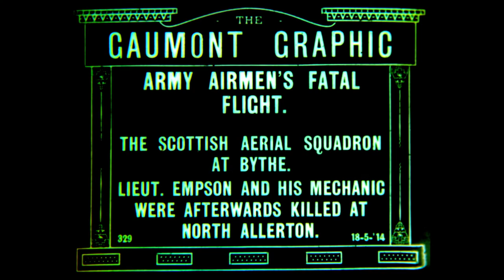Army Airmen's Fatal Flight, Royal Flying Core, Biplanes, F839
What is left of a Gaumont Graphic News item apparently dated to 1914. This reel was so badly damaged that only a few of the frames had survived. I have simply scanned these as they appear and showed them in order without further edting...as some of the complete pictures may be of interest, and I would like to show what has survived rather than nothing at all.

This is/was Nitrate Film so is likely from the period. The green is how early Gaumont Graphic items were printed BTW. Gaumont records suggest the date of this release was 1914...but I am not so sure, as the plane in shot looks a bit more recent to me...but I can't identify it anyway. Any thoughts on what the plane being followed is are welcome. Despite this, the title page is claiming a date of 18th of May 1914.

Towards the end you can make out a man jumping with a parachute from the wing of a plane. I am not really sure what is going on here, but I doubt this relates to the title. I suspect the title refers to Lt John Empson and Air Mechanic George Cudmore who sadly lost their lives in a crash at North Allerton on the 15th of May 1914 (by spooky coincidence the same day 108 years later that I happened to be able to publish this to YT).  Though I doubt that this footage would have shown anything directly related to this event anyway barring the possibility that these could be shots related to RFC No2 Squadron from where these airmen hailed.

So I bit of a mystery over the date and planes, and a real tragedy that more of the reel did not survive from over 100 years ago.